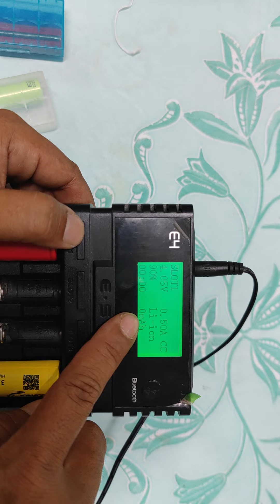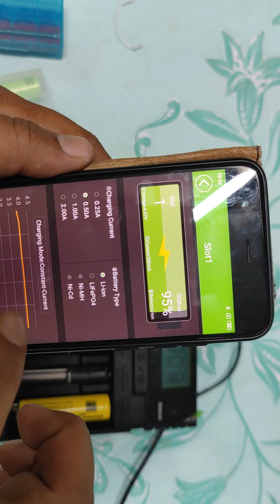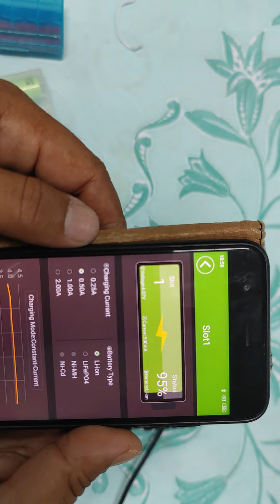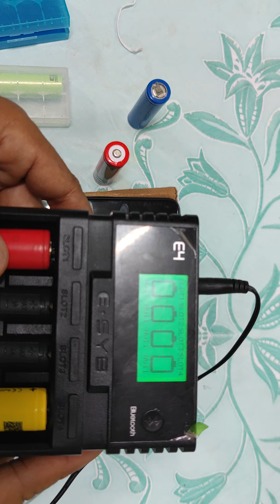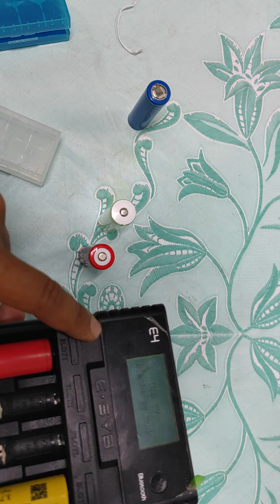Battery charger HIGH PERFORMANCE.Pengecas bateri serba boleh dan bijak.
Pengecas bateri serba boleh

*Jenama :E.SYB model E4
*Negara Pembuat : China
*Jenis bateri yang boleh dicas seperti:
-Li-ion,LiFePO4 -10440,14500,14650,16650,17650,17670,18350,  18490,18500,18650,22650,26500,18500

*Ni-MH/Ni-cd: AAAA,AAA,AA,A,SC,C,D
*FCC ID: 2AHIQ-E4
*D2D: Device to Device: Bluetooth 2.0 with interface app adroid.
*Harga dibeli 7 tahun lepas bawah rm150.

*Boleh digunakan dimalaysia.
*Pengecasan yang pantas bateri 18650/3200mah 2.0a boleh cas dalam 30minit.
*Tidak rugi beli kepada para pengembara dan pentingkan bekalan kuasa kecemasan.
*Jimat duit poket&jimat masa menunggu
*Pastikan bateri yang dibeli Original dan bukan palsu supaya anda boleh tidur nyenyak di malam hari

Kongsi kepada semua supaya kita dapat berjimat dan tidak rasa diperdaya...

Terima kasih semua .sila like&subscrible